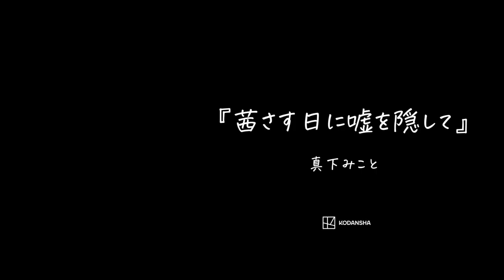20代作家の共作に共感の嵐！「アカウソ」「アオニジ」感想PV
20代作家２人の共作『青く滲んだ月の行方』、『茜さす日に嘘を隠して』を読んだ方々の感想をご紹介いたします！

何かを「好き」と言える人を眩しく感じる隼人、
「女の子との遊びはクレーンゲームみたいなもの」と言ってみせる大地、
高校時代までは、周囲から認められて自信を持っていた和弘、
仲間が何に苦しんでいるのか分からず、寄り添えない自分に絶望するＢーー
「なりたい自分」に向かってひとり藻掻く、"大人未満"の４人の物語。

就活面接でうまく話せず、彼氏とも疎遠な日々に思い詰める皐月、
寂しさを埋めるため、急に人と会いたくなる衝動を抑えきれない愛衣、
自分の経験を切り売りして曲を作り、シンガーとして活動する文、
大切な友達に言えない秘密を抱えながら過ごす智子ーー
誰かに理解してほしい葛藤をひとりで抱える、"大人未満"の４人の物語。

【Music Video公開中！】
avexの協力により、真下みことさん、青羽悠さんが作詞され、みさきさん、shunさんが歌われたMVを公開中です。全10話、それぞれに対応する楽曲が公開されています。

【Z世代の討論番組スタート！】
MCにラランドのニシダさんとまつきりなさんを迎え、Z世代の若者たちが小説を読んで語り合う『本音ゼミ』がスタートいたしました。『茜さす日に嘘を隠して』『青く滲んだ月の行方』を取り上げています。

【著者メッセージ、書評公開中！】
真下みことさん、青羽悠さんの著者メッセージや、瀧井朝世さん、本間悠さん、吉田大助さんによる書評などはこちらから！

出演：立石晴香